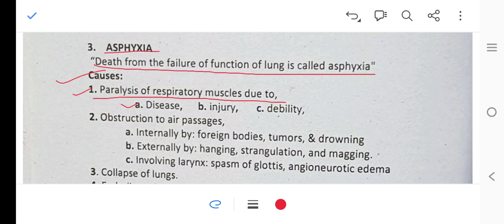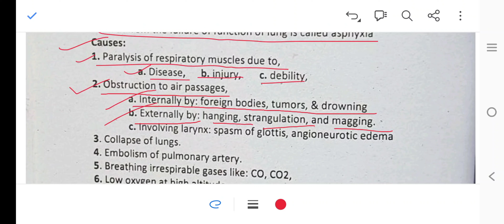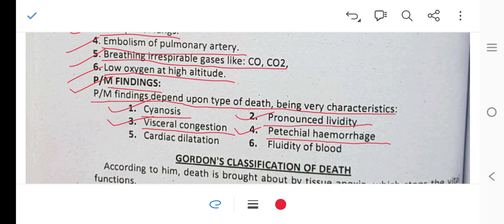Forensic Medicine Lecture || Chapter 4 Thanatology (part 10) || Shabaz Forensic Medicine